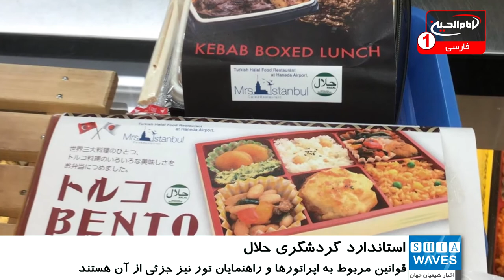سازمان همکاری اسلامی، استاندارد گردشگری حلال منتشر ساخت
موسسه استاندارد کشورهای اسلامی (سمیک) استانداردی را برای خدمات گردشگری حلال منتشر کرده است.
بنابر اعلام سمیک، این تصمیم با هدف اطمینان از مطابقت محصولات و خدمات ارائه شده برای مسافران مسلمان گرفته شده است.
در این استاندارد، دستورالعمل ها و الزامات لازم برای مدیریت امکانات گردشگری حلال، محصولات و خدمات برای مسافران در محل های اقامتی، بسته های تور، راهنماهای گردشگری و سایر خدمات و امکاناتی مانند پذیرایی و رستوران ها ارائه شده است.
به گفته این موسسه، دستورالعمل های مربوط به محل های اقامتی در سه دسته ارائه شده اند تا در سطوح مختلف خدمات و اقامتگاه های در دسترس برای کشورهای با اکثریت مسلمان و یا اکثریت غیرمسلمان ترتیب داده شوند.
بنابراین، این استاندارد اساساً الزامات مربوط به مسائل حلال، غذا، اسکان و سایر امکانات مانند نمازخانه، مناطق تفریحی و غیره را تعریف می کند و قوانینی مربوط به اپراتورها و راهنمایان تور نیز جزئی از آن هستند.